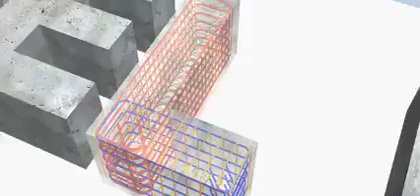facilité 3d sur allplan structure